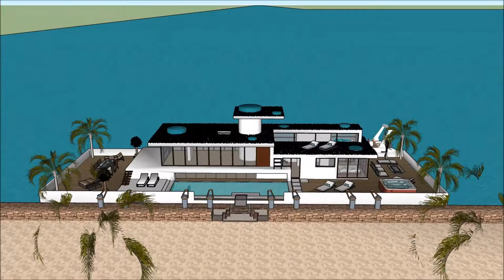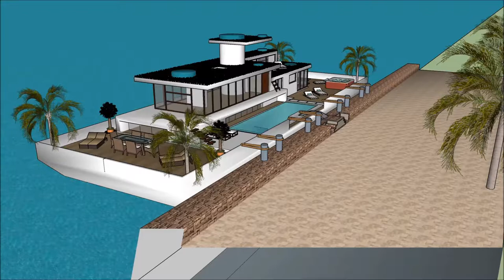Cape Town Luxury mansion South Africa homes launch in Africa Cape Town liveaboard for luxury living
The floating house villa houseboatzania launching an innovative high-end luxury yacht floating house villa mansion home design potentially as a display of exhibition of the Cape Town Luxury mansion South Africa homes launch in Africa Cape Town liveaboard for luxury living .

The collection of the Floating house villa houseboatzania concept of Cape Town Luxury mansion South Africa homes launch in Africa Cape Town liveaboard for luxury living  consists of high luxury and architectural art pieces in minimalism combined with living on the waterfront of the harbour.

The floating house villa mansion yacht design has the basis to sustain living with high standards and contemporary structural design - Cape Town Luxury mansion South Africa homes launch in Africa Cape Town liveaboard for luxury living  with numerous of prospects for excessive living and celebrating the desire of life worldwide:  UK Thames London